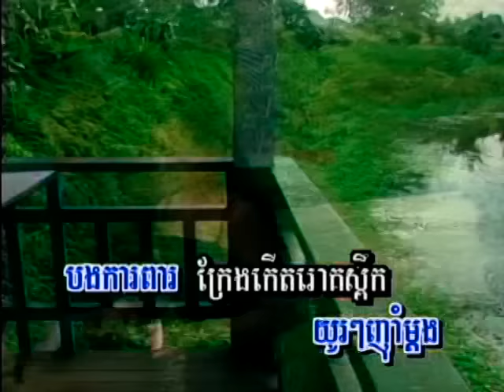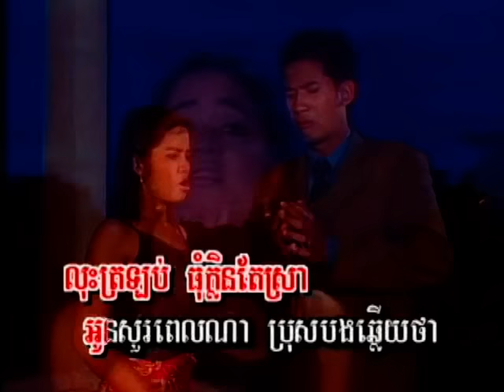Thass Meas DVD 44 - Songveacha & Chorpum - Chet Oun Plaek Nass / ចិត្តអូនប្លែកណាស់